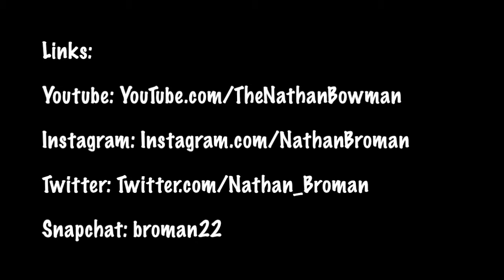Satan Possessed My Nostrils | Day 73